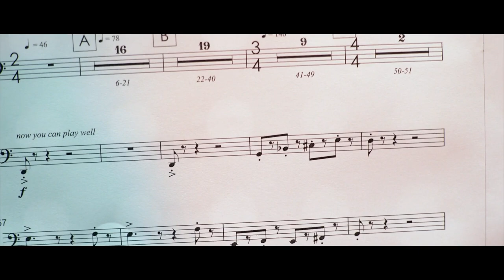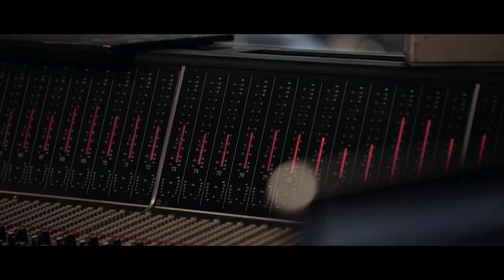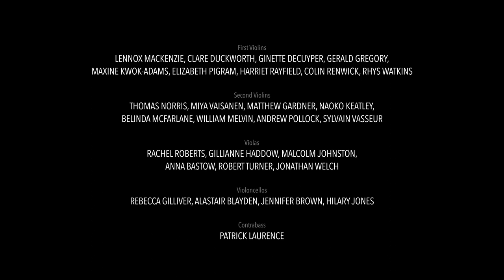Back to the moon - recording the score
Recording Session from "Back to the moon" directed by Fx Goby & Hélène Leroux

Making of by James Alexander & Mark Van Heusden

Music composed and conducted by Mathieu Alvado

Piano : Jordi Castella

Banjo : Huw Davies

Concertmaster : Carmine Lauri

Orchestra contractor : Mario de Sa

Recorded by Geoff Foster at Air Studios, London

Assisted by John Prestage

Pro Tools sessions preparation : Cécile Tournesac

Mixing by Samy Cheboub

Score produced by Pollen Music Group

co-produced by Gigawatts Productions

Movie produced by Nexus Studios, Google Spotlight Stories, Google Doodles